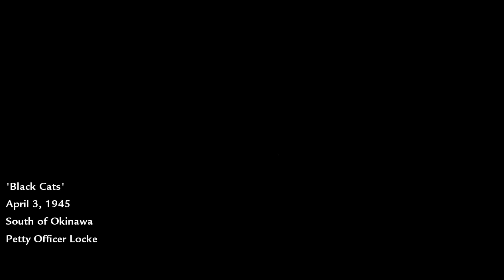Call of Duty World At War Walkthough #11 - Black Cats (No Commentary)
Call of Duty World At War Walkthough Part 11 - Black Cats (No Commentary).
The player will start off fighting enemy merchant ships resupplying the enemy on Okinawa until the radio operator gets a distress call that the fleet has been hit by a massive kamikaze attack.

Call of Duty: World at War is a 2008 first-person shooter game developed by Treyarch and published by Activision. It is the fifth main installment of the Call of Duty series and is the fourth entry in the series to be set during World War II. The campaign focuses on the Pacific and Eastern Front theaters of World War II; its story is told primarily from the perspectives of US Marine Raider Private C. Miller and Soviet Red Army Private Dimitri Petrenko.